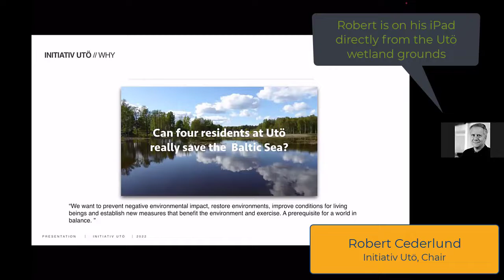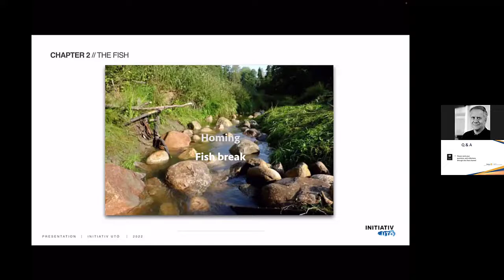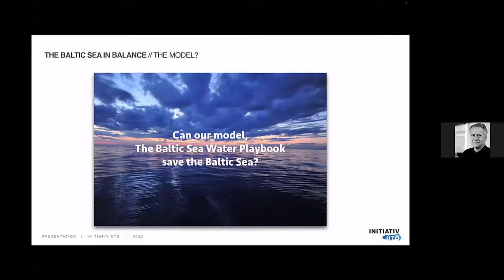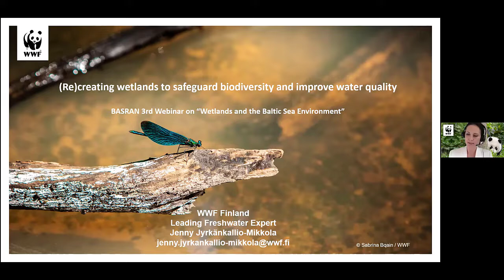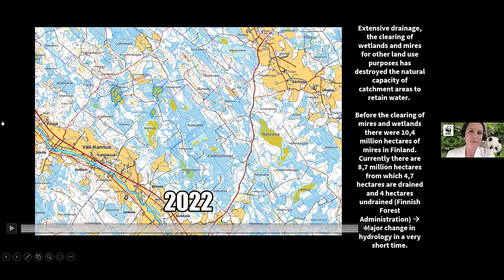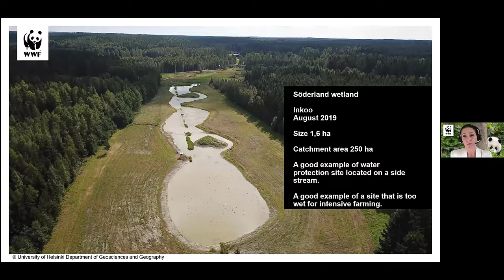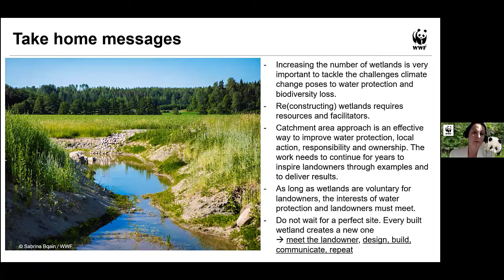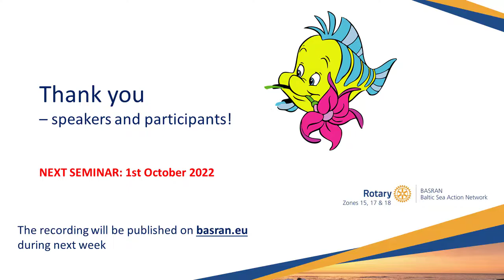Wetlands and the Baltic Sea Environment: Showcases (webinar part 2)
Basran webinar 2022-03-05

00:00 "Wetlands - From cleaner water and more fish to Innovation, Research and Social Benefit": Robert Olsson & Thomas Hjelm live from the Utö wetlands
19:31 Q & A with live "demo"
25:08 "(Re)creating wetlands to safeguard biodiversity and improve water quality": Jenny Jyrkänkallio-Mikkola, WWF, Finland
47:29 Q & A